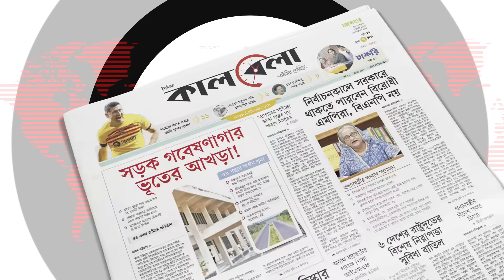উত্তপ্ত রাজপথ, মাঠে বিজিবি | BGB | 28 October Somabesh | Kalbela